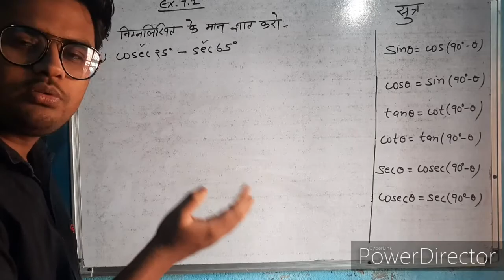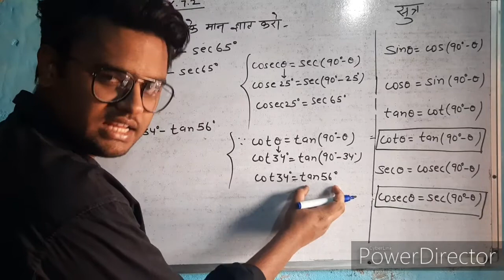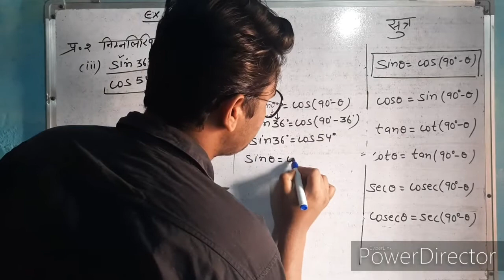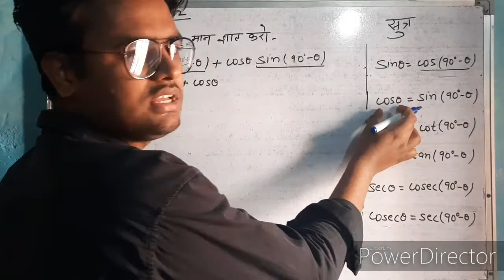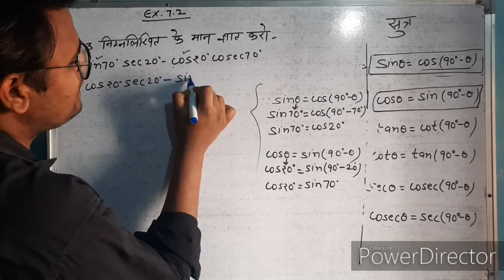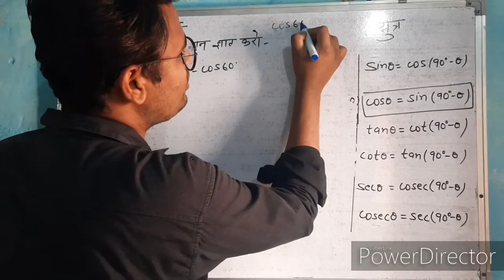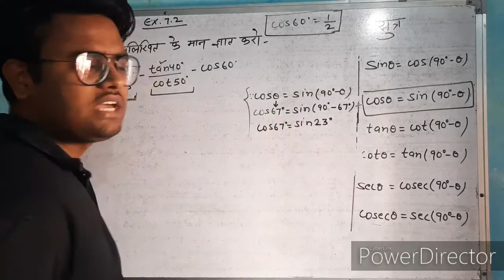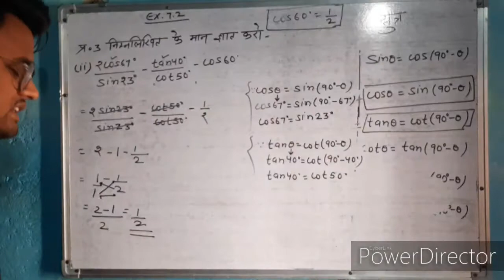Class -10th | त्रिकोणमितीय सर्वसमिकाएं | प्रसनावली -7.2 part -13| Question -Q.2 and Q.3